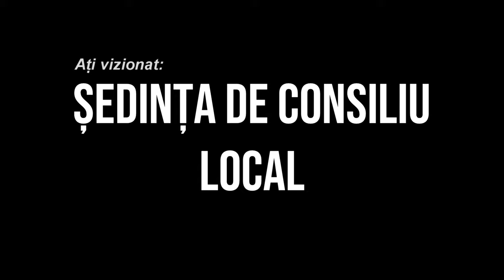LA GHIMES FAGET Sedinta Consiliului Local din 23 martie FILMARE EXCLUSIV TV 4K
LA GHIMEȘ FĂGET, județul Bacău, Ședința Consiliului Local din 23 martie FILMARE EXCLUSIV TV 4K.

Vizionare plăcută !

ROMANIA KEYWORD PRO PLUG-IN:
metaverse,
meta vers,
metavers,
metavers romania,